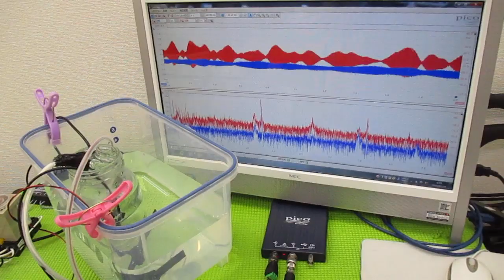超音波プローブを利用した「音響流」制御技術 ultrasonic-labo